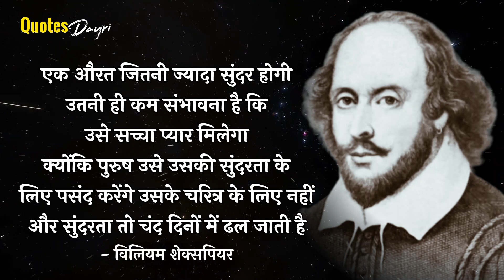विलियम शेक्सपियर के सर्वश्रेष्ठ अनमोल विचार । Best priceless thoughts of william shakespeare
Tags-
william shakespeare ke anmol vichar
Priceless Thoughts Of William Shakespeare | अनमोल विचार
William Shakespeare
william shakespeare quotes in hindi
motivational quotes
hindi quotes
william shakespeare biography
william shakespeare biography in hindi
quotes
shakespeare
william shakespeare quotes
विलियम शेक्सपीयर
Anmol Vichar
अनमोल विचार
Motivate me daily quotes
shakespeare quotes in hindi
shakespeare quotes on life lessons
shakespeare ke anmol vachan
motivational
विलियम शेक्सपियर प्रेरक कथन